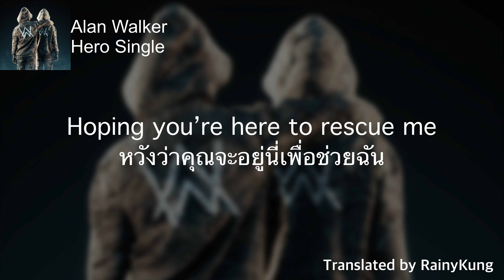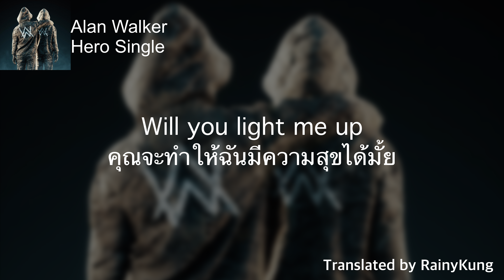Alan Walker - Hero (Lyrics พร้อมแปลไทย)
(For English, it's below the Thai language.)

ถ้าชอบคลิปนี้อย่าลืมกด Like กด Share กด Subscribe และกดกระดิ่งเพื่อจะได้ไม่พลาดคลิปใหม่ ๆ ของผมนะครับ ถ้าผมแปลความหมายผิดพลาดตรงไหนสามารถแนะนำมาได้ที่คอมเม้นท์นะครับ ผมจะได้นำไปปรับปรุงในคลิปต่อ ๆ ไป

ติดตามคุณ Alan Walker (บัญชีทางการ) ได้ที่:
(รบกวนเข้าไปกด Like กันด้วยนะครับ)

สนับสนุนผม:
1. โอนเข้าธนาคาร
- ธนาคาร: กสิกรไทย
- ชื่อบัญชี: นายธนบดี ไชยมัฌชิม
- เลขที่บัญชี: 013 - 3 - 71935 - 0
2. โอนผ่าน TrueMoney Wallet
- Wallet ID: RainyKung

(Please like his video.)

Support me:
1. Transfer to bank account
- Bank Name: KASIKORNBANK Public Company Limited
- SWIFT Code: KASITHBK
- Account Name: Mr. Thanabordee Chaimatchim
- Account Number: 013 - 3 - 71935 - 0
2. Transfer to TrueMoney Wallet account
- Wallet ID: RainyKung